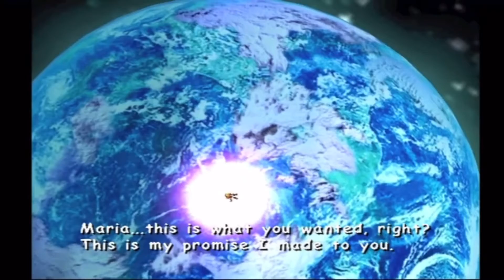A Fulfilled Promise (SA2 Ending Cutscene)